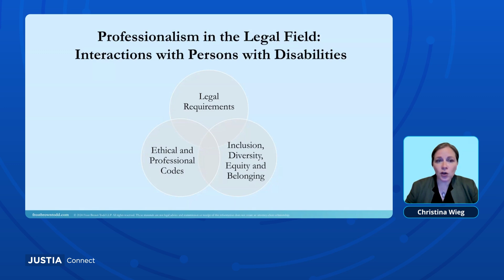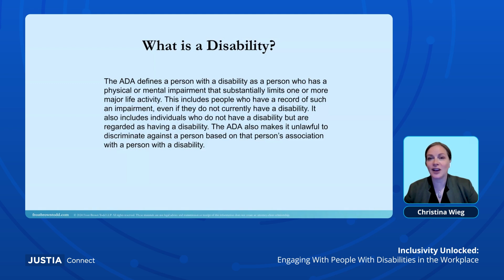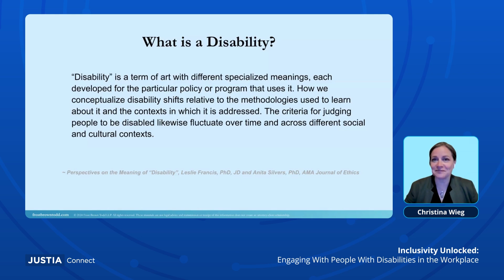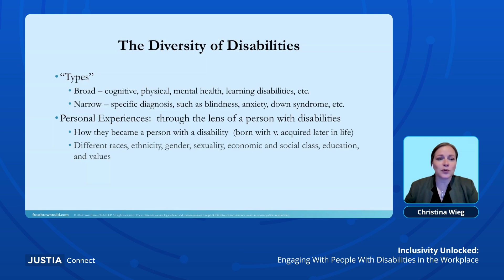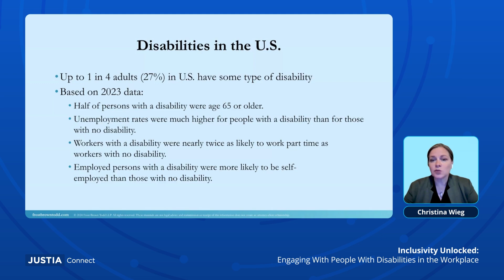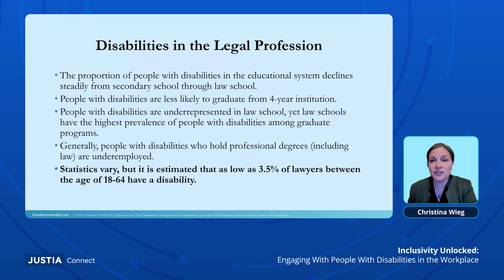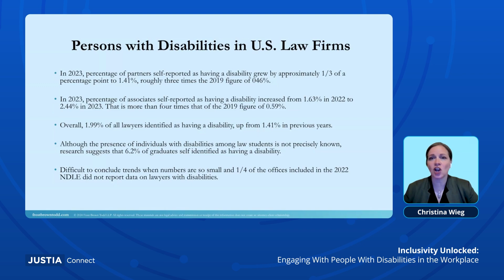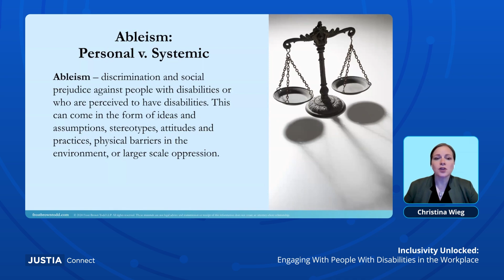Disabilities in the U S and the Legal Field | Inclusivity Unlocked 2/5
Hello, in this clip from our Justia Webinar, Inclusivity Unlocked: Engaging With People With Disabilities in the Workplace, Christina Wieg explores the situation of disabilities in the U.S. and within the legal industry.